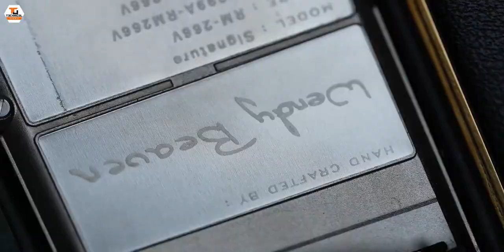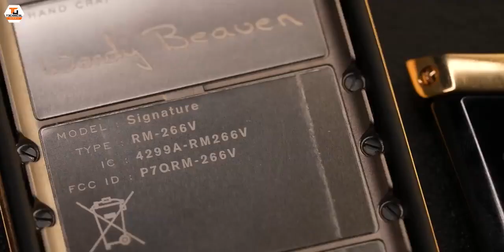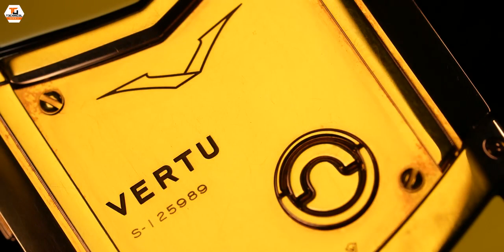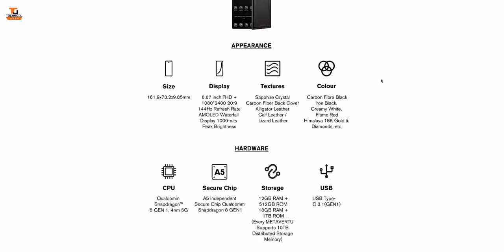🔥🔥 lga rakhi h market m || the most expensive mobile phone 🔥🔥 🔥-72,00,000 @TechnicalGuruji ​⁠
Most expensive mobile phone
72,00,000 🔥🔥🔥🔥